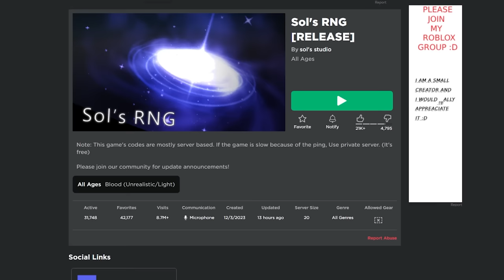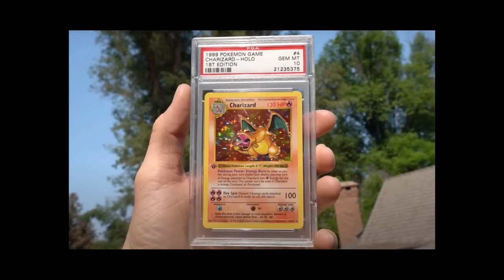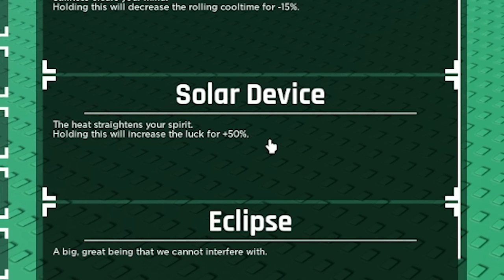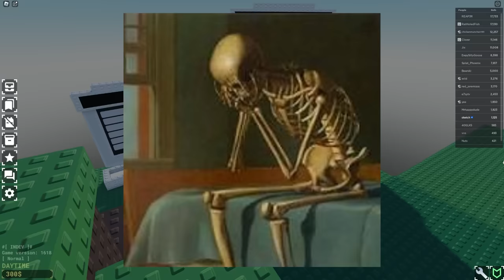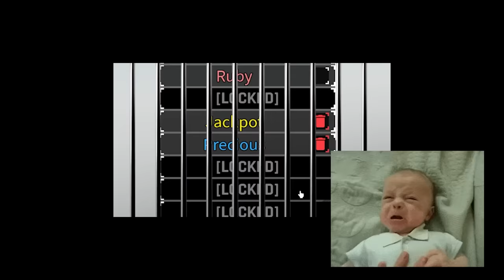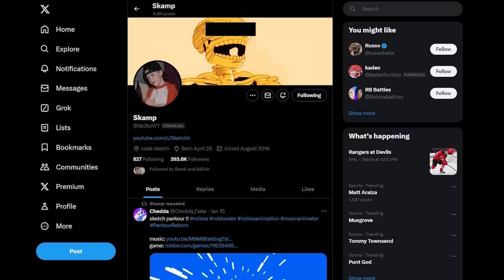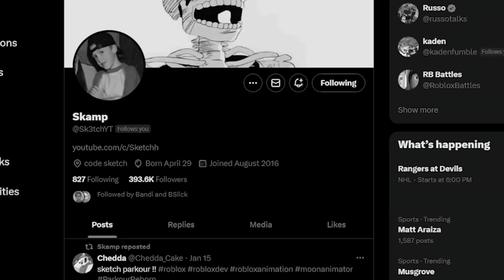ROBLOX SOL's RNG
some guys have all the luck...

►Code: sketch